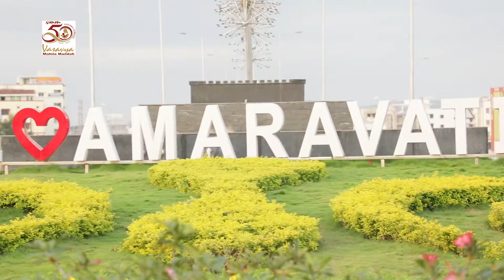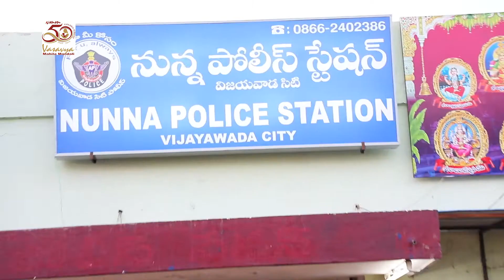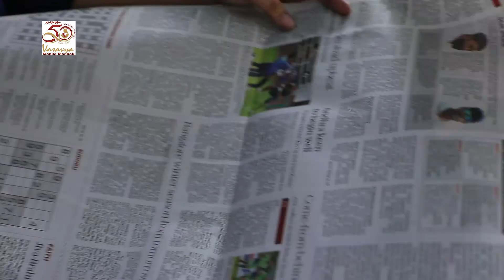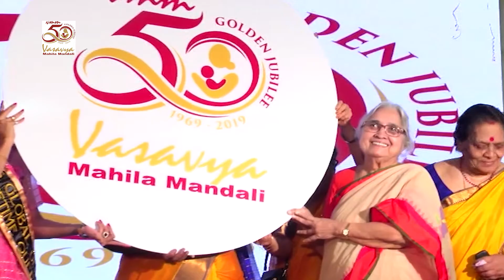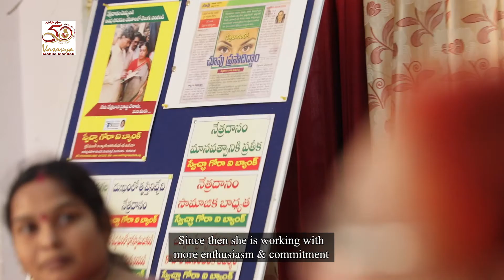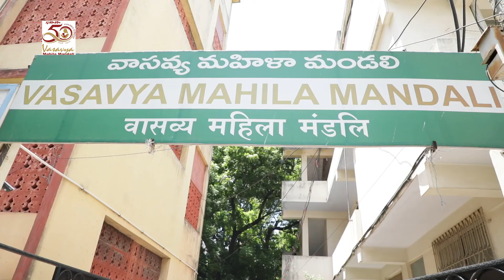Keerthi Bollineni || Success Stories || Story 49 || VMM || Vijayawada WITH SUBTITLES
The remarkable social worker Chennupati Vidya Garu, who has three daughters, is well-known to all of us. Dr. Keerthi Garu is her second daughter. Dr. Keerthi Garu has been a professional in this sector since she was a young girl. Her early life have always been spent listening to her parents talk about and perform social work. Additionally, Dr. Keerthi's grandfather Gora garu had a significant influence on her young mind as a social reformer. Growing older while witnessing the loss of a dear ones, she continued to shine like a bright dawn. Watch the video to find out how she developed into the person she is today.

VASAVYA MAHILA MANDALI (VMM) was established 52 years ago with Gandhian ideology as a not-for-profit secular voluntary organization working in the rural as well as urban areas of Andhra Pradesh. VMM works with a vision to promote comprehensive social, economic, and political development for women, children, and youth in vulnerable situations, thereby empowering communities in A.P to improve their quality of life and build a better civil society in India. Empowering women, children, and families by increasing happiness and ensuring a sustainable society with human values is our vision.